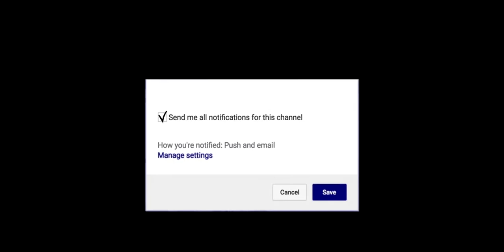Dedric Lawson Kansas Jayhawks vs Iowa State Cyclones 29 PTS 15 REBS | Next Ones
Lawson's double-double lifts No. 9 KU past No. 24 Cyclones...

Kansas spent most of the first half Monday night chasing Iowa State all over the court, unable to keep up with the Cyclones' crisp ball movement and their resulting open shots.

Jayhawks coach Bill Self made a subtle tweak that changed everything.

Kansas began switching five on defense, and the stops fueled a 14-0 second-half charge that gave Self's team the lead. And unlike last weekend at West Virginia, the ninth-ranked Jayhawks made it stick down the stretch, holding on for an 80-76 victory over the No. 24 Cyclones.

"We buckled down," the Jayhawks' Devon Dotson said. "We really wanted to get that win."

Dedric Lawson led the way for Kansas (16-3, 5-2 Big 12) with 29 points and 15 rebounds. Marcus Garrett added 16 points, Lagerald Vick had 14 and Dotson finished with 10, including the clinching free throws with 5.9 seconds left that effectively put the game away.

"They move the ball so well," Garrett said, "and it went from corner to corner and we couldn't guard it. Then we made the switch and we were able to contain."